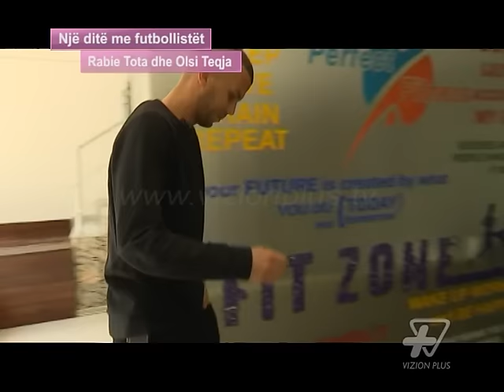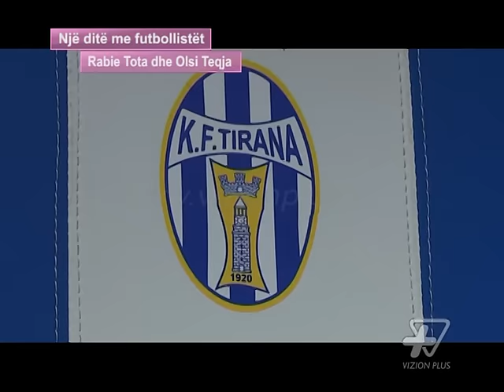Vizioni i pasdites - Një ditë me... - 28 Prill 2016 - Show - Vizion Plus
Nje dite me... Ndjekim insertin me Ramie Tota - futbolliste dhe Olsi Teqja - Futbollist.